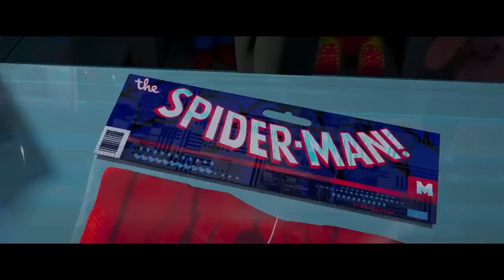Spiderman Across The Spider Verse Spiderman theme Guccinoske Briddim tear out dubstep remix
Here is an original spiderman remix with the new movie trialer